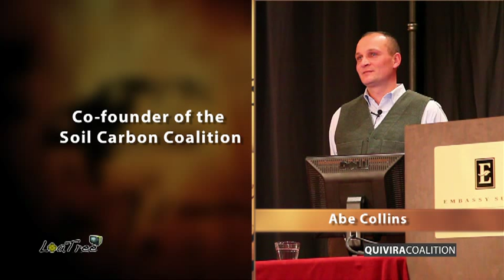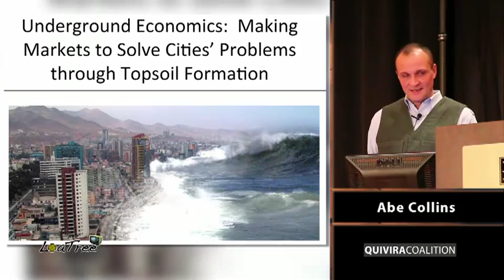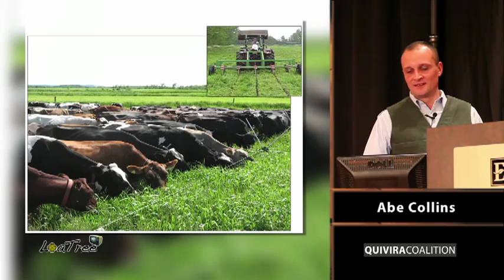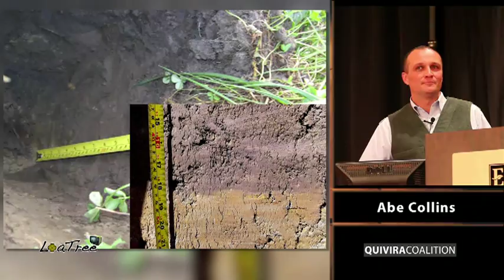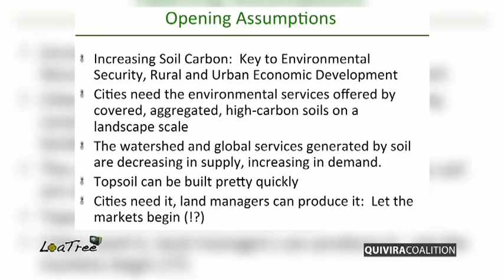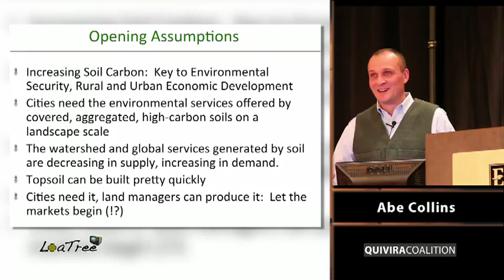Abe Collins - Part 1 of 5 part series.